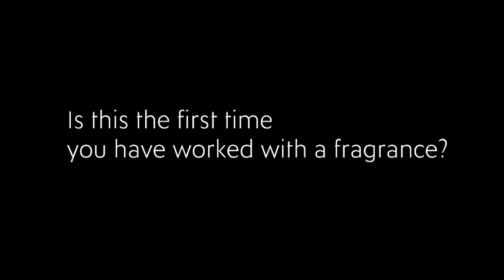YSL Opium Interview with Emily Blunt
See what British actress Emily Blunt - the face of YSL Opium - has to say about her role as brand ambassador for the iconic fragrance.